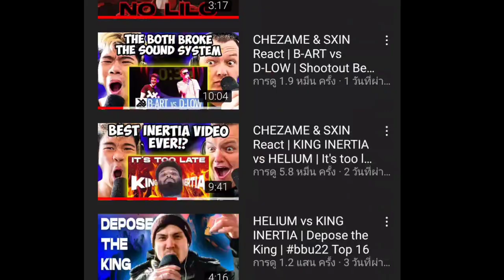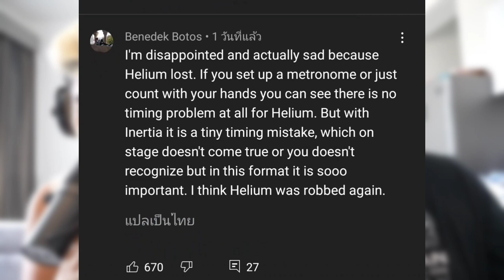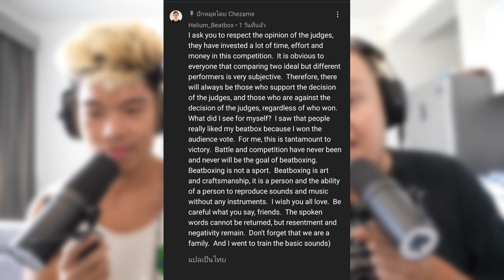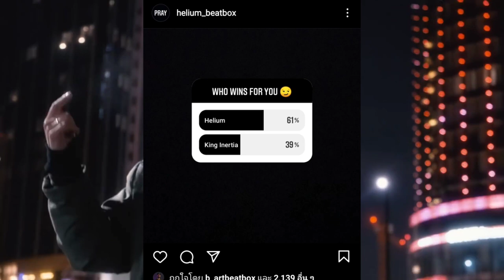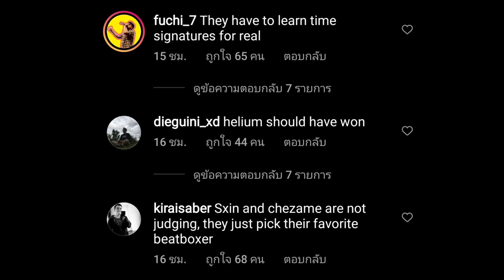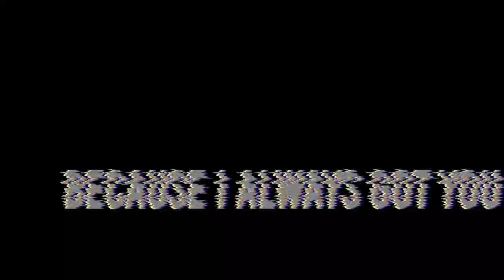Chezame และ Sixn กับการตัดสินสุดลำเอียงตัดสิน Helium แพ้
ฝากกดไลค์ แชร์ ติดตามให้ด้วยนะครับ [ยังอยู่ในช่วงหัดพากย์ ถ้าพากย์ผิดพลาดหรือข้อมูลพิดพลาดประการใดขออภัยไว้ ณ ที่นี้ด้วยนะครับ